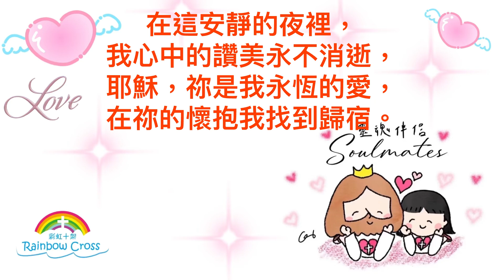祢是我生命中最愛 -彩虹十架 （福音詩歌）｜製作及填詞：謝采恩 Carey Hsie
製作及填詞：謝采恩 Carey Hsie

在安靜的夜裡，
我心中的讚美響起。

耶穌，祢是我心中盼望，
每一天我都等待著祢，
祢的愛如潮水般湧來，
祢是我生命中最愛。

哦，當我孤單無助時，
祢的手輕輕搭著我，
讓我在祢的懷抱裡，
找到安慰和幫助。

耶穌，我愛祢，我永遠愛祢，
祢是我靈魂的伴侶，
無論何時，無論何地，
我永遠跟祢傾訴心事。

每當彩虹出現在天空，
我感受到祢的祝福，
在冷漠的人群中，
祢的愛讓我不再孤單。

願我的心永遠屬於祢，
在祢的愛中找到平安，
每一天都向祢獻上感恩，
耶穌，祢是我生命中最愛。

在這安靜的夜裡，
我心中的讚美永不消逝，
耶穌，祢是我永恆的愛，
在祢的懷抱我找到歸宿。